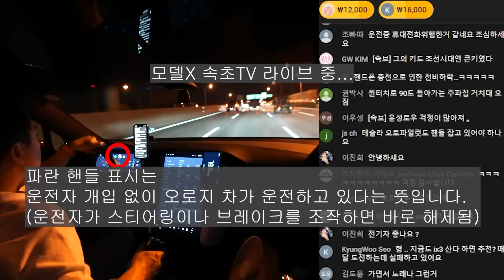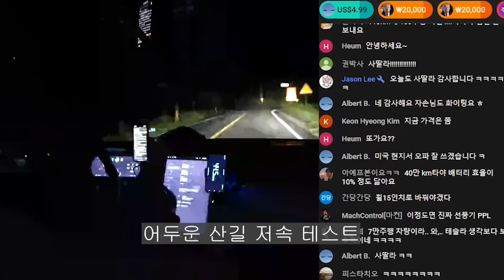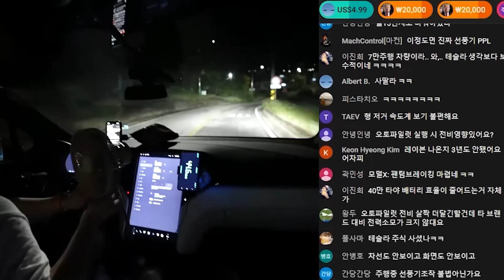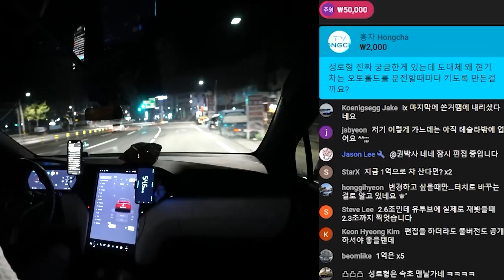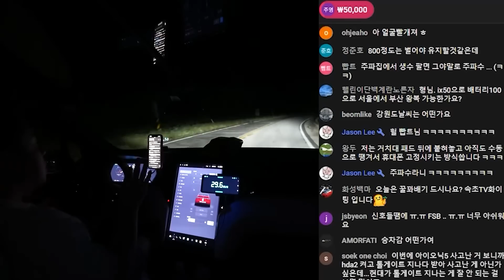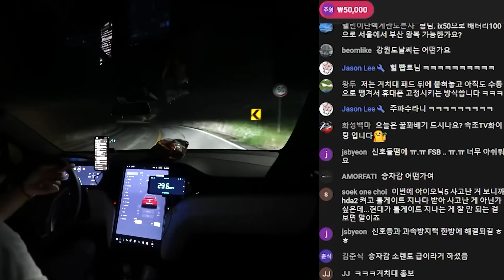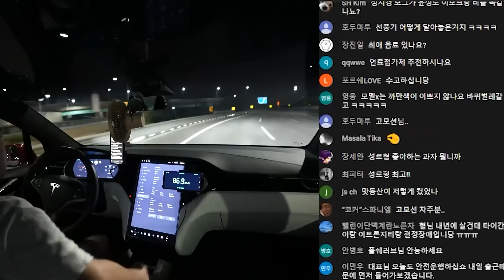넘 사 벽 [테슬라 모델X 레이븐, 윤성로 리뷰]